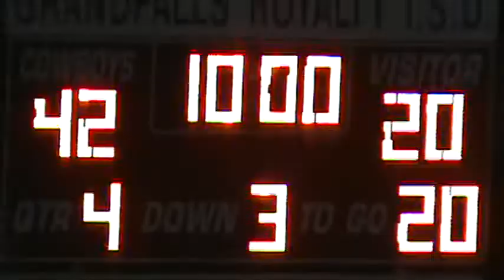2017 District: Grandfalls-Royalty 58 Dell City 36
2017 Texas high school six-man football game between Grandfalls-Royalty and Dell City.
Grandfalls is in red
Dell City is in white